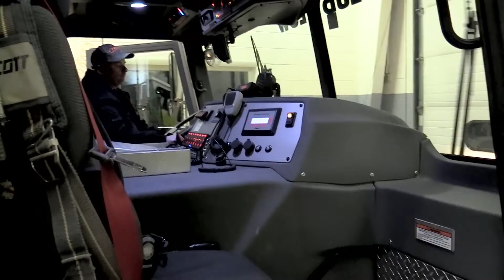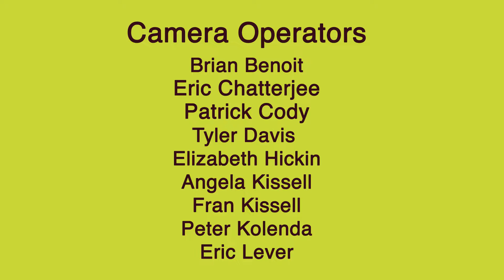Ludlow Fire Department Promo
Ludlow firefighters encourage others to join the fire department. This promotional video, produced by volunteer firefighters, shows some of the many services the small yet active Department provides to Ludlow & the surrounding area.